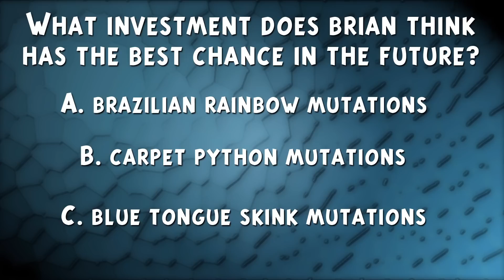Snakes of Value : SnakeBytesTV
Snakes of value ; I'll highlight the reptiles that made BHB Reptiles grow over the past 20 years. There have been some animal projects that have really helped blow our snake breeding company up and I'll show you which ones they are in this weeks show!